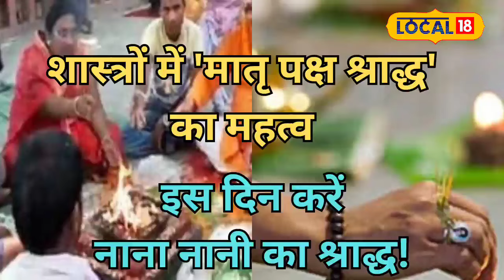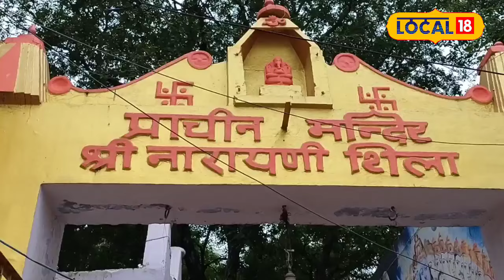Matru Paksha Shraddha: पितरों के बाद मातृ पक्ष का श्राद्ध करने की सही विधि और लाभ!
According to the scriptures, it is prescribed to perform Shraddha on the maternal side after the ancestral side. The tradition of starting Pitru Paksha from the full moon day of Bhadrapada till the new moon day of Ashwin month has been said. During this time, Shraddha of all the ancestors of Pitru Paksha is performed.
शास्त्रों के अनुसार पितृ पक्ष के बाद मातृ पक्ष के श्राद्ध करने का विधान बताया गया है. पितृ पक्ष की शुरुआत भाद्रपद की पूर्णिमा से आश्विन मास की अमावस्या तक करने का विधान बताया गया है. इस दौरान पितृ पक्ष के सभी पितरों पूर्वजों के श्राद्ध किए जाते हैं.